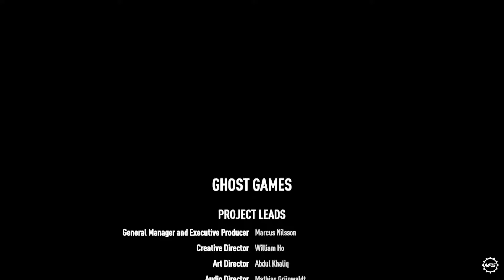Need For Speed: Payback - Final RACE Lina Navarro & Ending - Porsche 918 Spyder - Ultra Settings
Need For Speed: Payback - Final RACE, Lina Navarro & Ending - Porsche 918 Spyder vs Koenigsegg Regera
Ultra Settings FHD 60 fps
NFS Payback